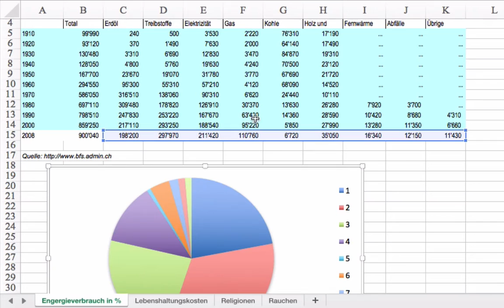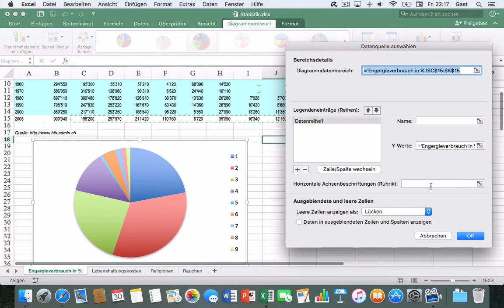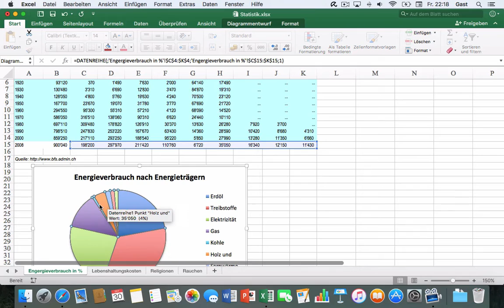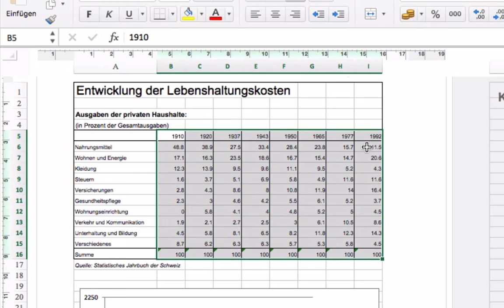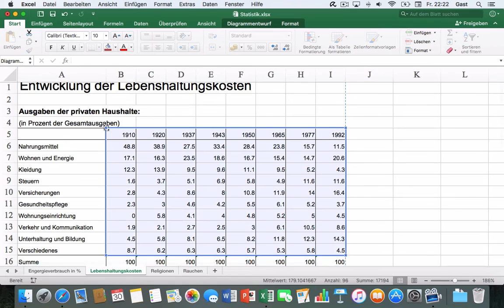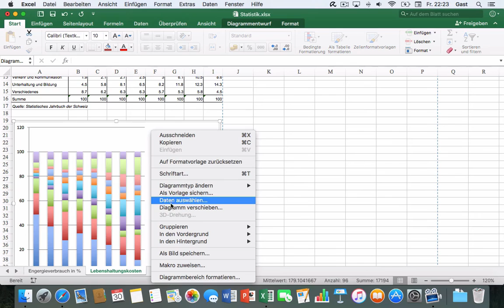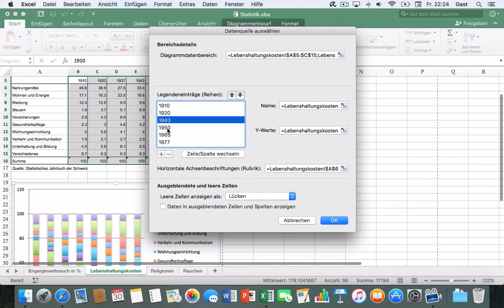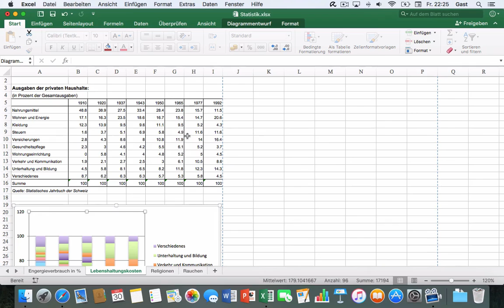Excel 2016 Mac: 51 Diagramm tunen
Datenbereich anpassen, Legenden und Achsenbeschriftungen ergänzen, Spalten/Zeilen tauschen